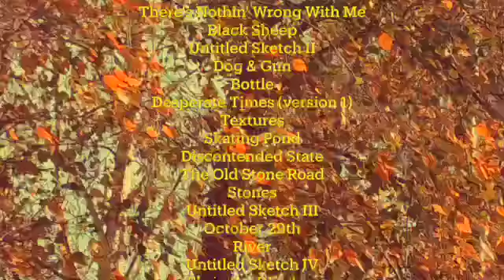Pumpkin Friend - Ramble Records Medley Promo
A medley of Purple Leaves, Autumn Avenue, and Old Stone Road.

Autumn Sketchbook is an experimental project that explores my interest in rough, unpolished recordings/musical ideas and loosely centers around autumn as a theme.

Using the idea of an artist's “autumn” sketchbook as a metaphor, this intimate collection consists of quick sketches, improvised moments/fragments, incomplete, rediscovered, or abandoned songs, flubbed and composite performances, and early drafts.

It is also available as a CD or DL paired with my Wishing Well I EP via Ramble Records